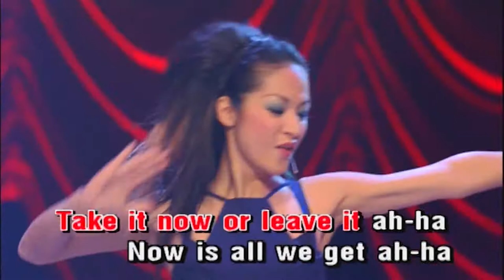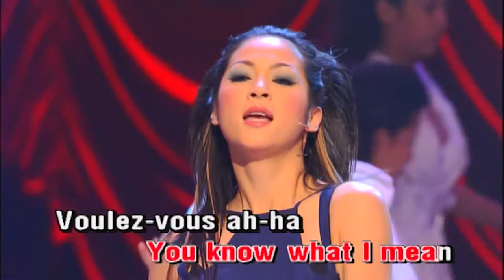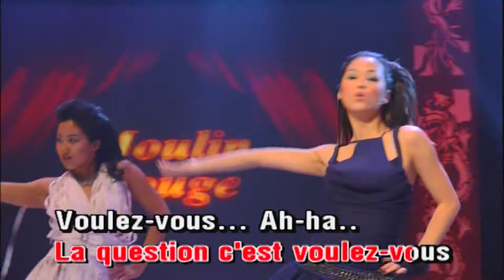Voulez Vous Karaoke Tone Nữ | Dạ Nhật Yến - Chosen | Asia Karaoke Beat Chuẩn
Tác phẩm: Voulez Vous Karaoke Tone Nữ | Dạ Nhật Yến - Chosen | Asia Karaoke Beat Chuẩn
- People everywhere
A sense of expectation hangin' in the air
Givin' out a spark
Across the room, your eyes are glowin' in the dark
And here we go again, we know the start, we know the end
Masters of the scene
We've done it all before and now we're back to get some more
Voulez-vous (aha)
Take it now or leave it (aha)
Now is all we get (aha)
Nothing promised, no regrets (aha)
Voulez-vous (aha)
Ain't no big decision (aha)
You know what to do (aha)
La question c'est voulez-vous
Voulez-vous
I know what you think
"The girl means business, so I'll offer her a drink"
Lookin' mighty proud
See you leave your table, pushing through the crowd
I'm really glad you came, you know the stars, you know the game
Master of the scene
Voulez-vous (aha)
Voulez-vous (aha)
Voulez-vous (aha)
(Aha)
(Aha)
Voulez-vous (aha)
(Aha)
(Aha)
Voulez-vous (aha)
(Aha)
(Aha)
Voulez-vous (aha)
(Aha)
(Aha)
Voulez-vous (aha)